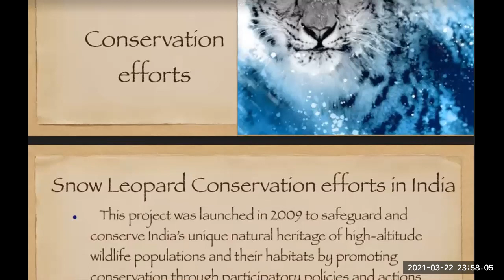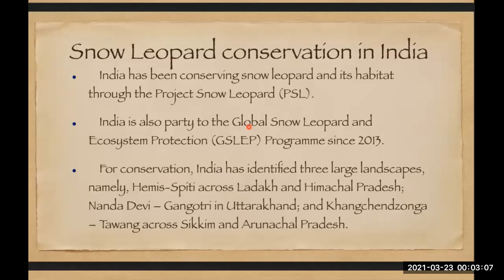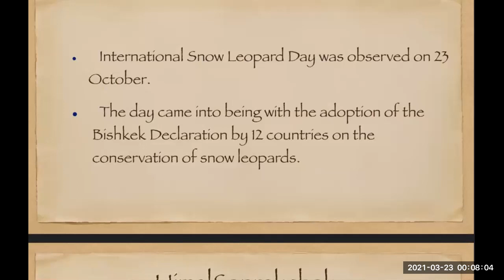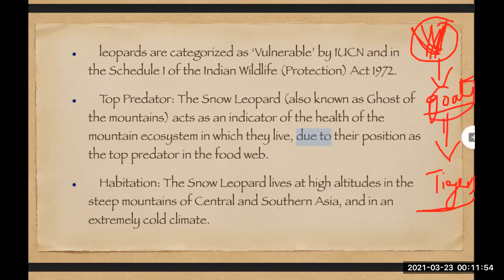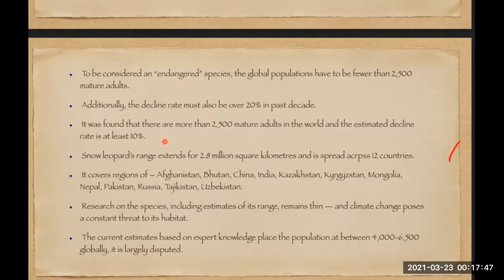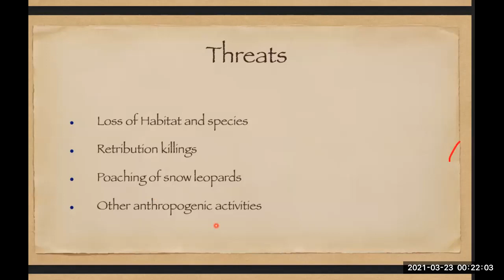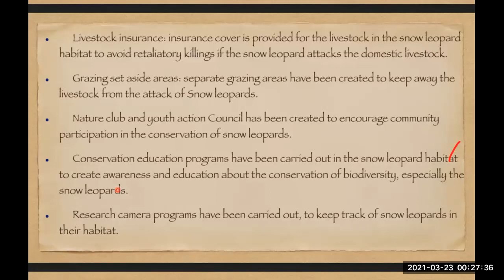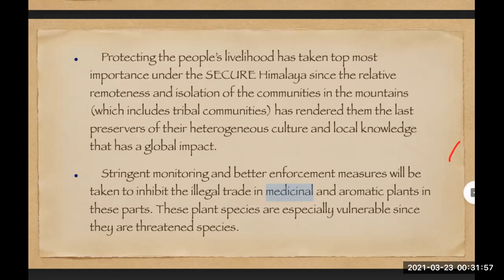Explained : Project Snow Leopard | Environment by Pavani Madam | UPSC | APPSC | TSPSC